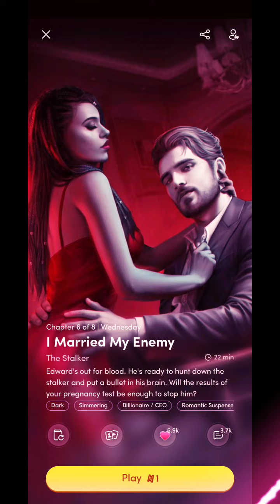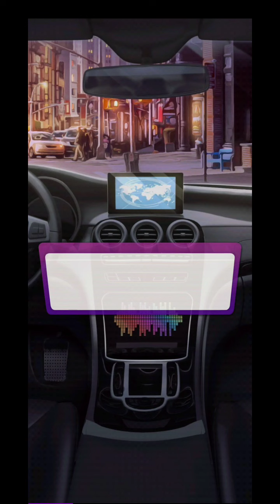MYSTERIOUS STALKER! Chapters: I Married My Enemy | Chapter 6 💎💎All Used💎💎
Chapters: I Married My Enemy

Book premise:
Edward Fasbender: deadly, dominant, and your husband. You married him to prove that no man can control you, but your chemistry sparked a fiery passion. Now, you and Edward are hellbent on revenge. And an unexpected pregnancy gives you so much more to lose — and love. When memories resurface from your past, can you rise above the darkness? 😱

CH 6
Edward's out for revenge as your stalker gets too close for comfort. Will the results of your pregnancy be enough to stop him from going out after the stalker?